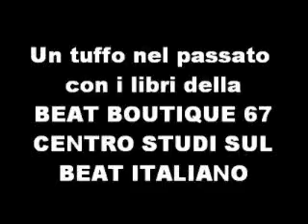Rare Italian Beat - I Componenti - Sugar boy (1969)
INTERVISTA A  ALESSANDRO CASU (I PAGGI, I COMPONENTI, GLI SQUALI, I POLIMERI)

"POPZZOLO - VIAGGIO FRA I COMPLESSI BEAT E POP DEGLI ANNI 60 E 70 DEL BASSO ALESSANDRINO"